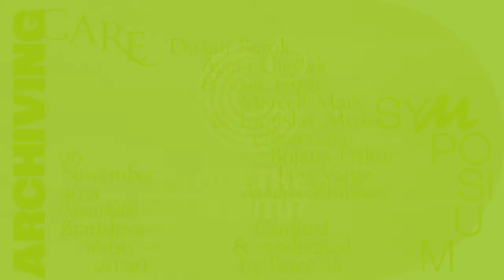Archiving Care Symposium, 26.11.2021, part 03: Arseny Zhilyaev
Arseny Zhilyaev - Museum in Russian Cosmism

In my talk I will give a short overview of different versions of museological practices inspired by Nikolay Fedorov's "common task" philosophy. According to the father-founder of cosmism movement, collecting of traces of life works against the logic of capitalism and utilitarian approach based on values of profit. On the contrary, emphasizing the importance of margins, glimpses of the former alive but not involved into production, as a basement for care and research on getting victory over death and material for resurrection Fedorov evolves a vision of a radical universal museum. The institution that will liberate living beings from the dictite of natural and social determined evil.

Arseny Zhilyaev is an artist based in Moscow and Venice. His projects examine the legacy of Soviet museology and museum in the philosophy of Russian Cosmism using the exhibition as a medium. Artist's works have been shown at the biennales in Gwangju, Liverpool, Lyon, Manifesta 13 and the Ljubljana Triennale as well as at exhibitions at Centre Pompidou, Palais de Tokyo, Paris; de Appel, Amsterdam; HKW, Berlin; Kadist Art Foundation, Paris and San Francisco; V-a-c Foundation, Moscow and Venice and others. The artist publishes articles in e-flux journal, Idea, Moscow Art Magazine, and others. He is an editor of an anthology Avant-Garde Museology (e-flux, University of Minnesota Press, V-a-c Press, 2015) and co-founder of Moscow Center for Experimental Museology (redmuseum.church)